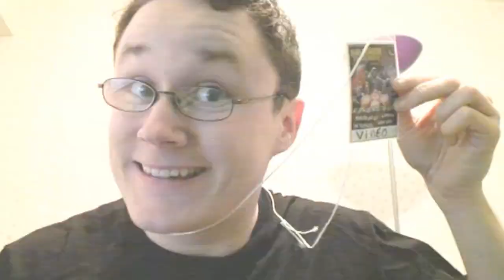La quantique d'Halloween